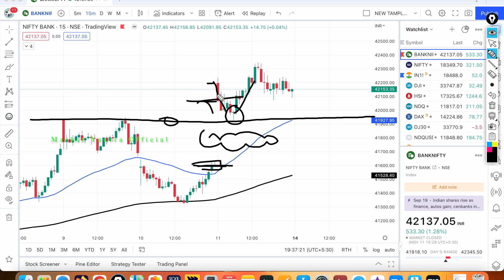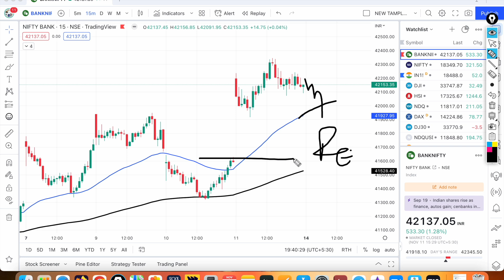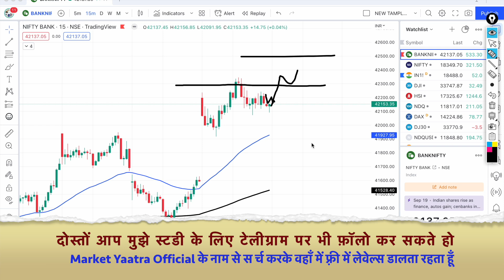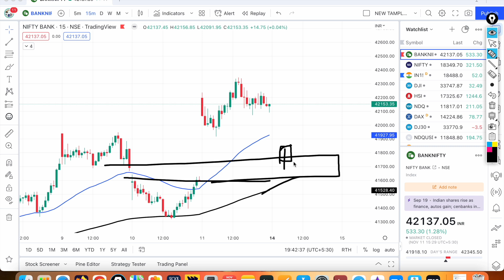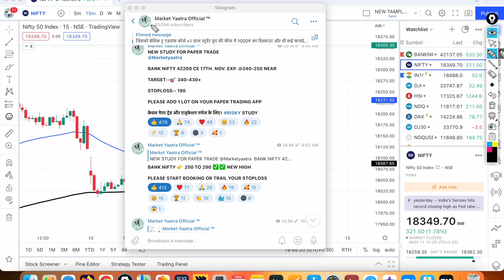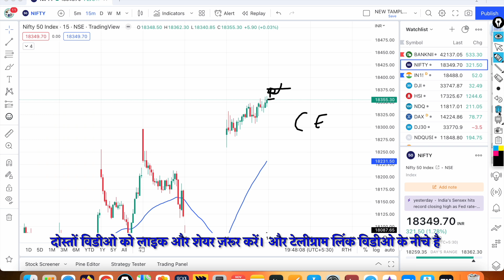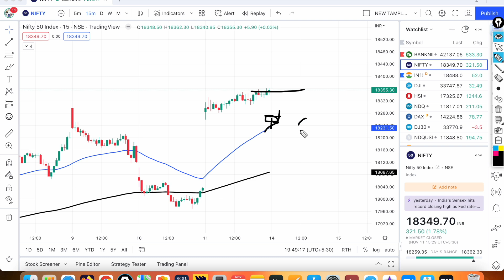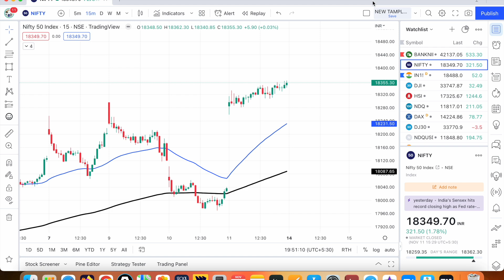क्या सोमवार को भी निफ़्टी,बैंक निफ्टी में भयंकर तेज़ी रहेगी?Nifty & Bank Nifty Prediction for Monday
Nifty Prediction and Bank Nifty Analysis for Monday,Bank Nifty Tomorrow
Intraday trading strategy,nifty prediction for tomorrow, nifty prediction.
NIFTY AUR BANKNIFTY ME SABSE SAFE TRADING KISME KRNI CHAHIYE.

This video is for you if you have the following questions:
nifty tomorrow
nifty analysis
banknifty analysis
nifty 50 and bank nifty tomorrow prediction,
nifty and bank nifty prediction for tomorrow tamil, nifty and bank nifty prediction for tomorrow nifty challenge,
nifty prediction for tomorrow, nifty prediction, nifty tomorrow prediction
14 November bank nifty
14 November market
14 November market analysis
14 November nifty
nifty on 14 November Monday 2022
nifty prediction
nifty tomorrowtomorrow bank nifty prediction in hindi, tomorrow bank nifty prediction tamil, tomorrow bank nifty prediction in telugu, nifty prediction, nifty prediction for tomorrow, bank nifty tomorrow prediction